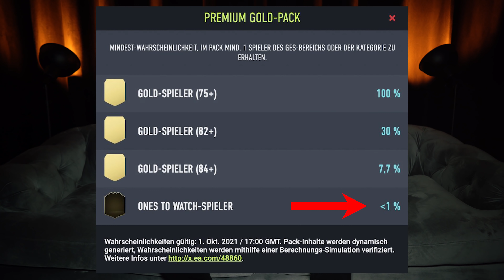Ist das noch legal?